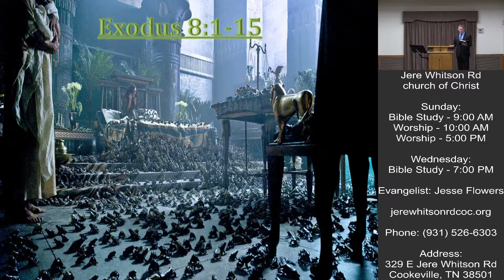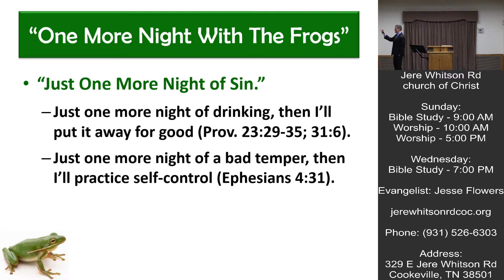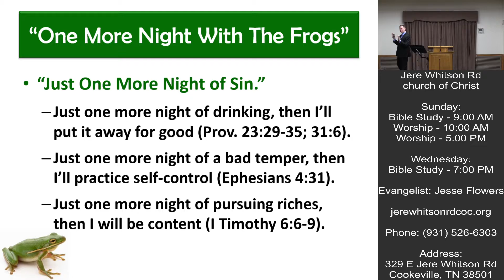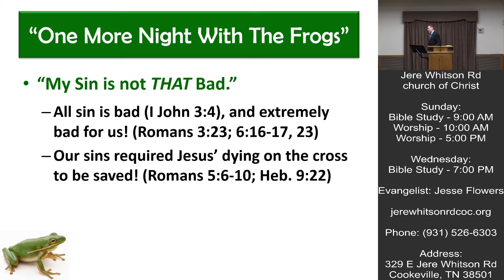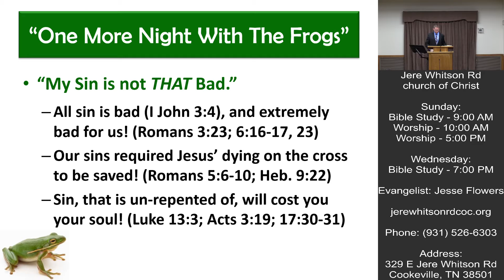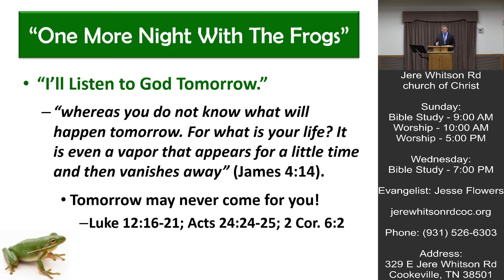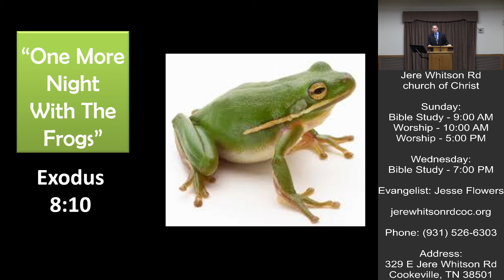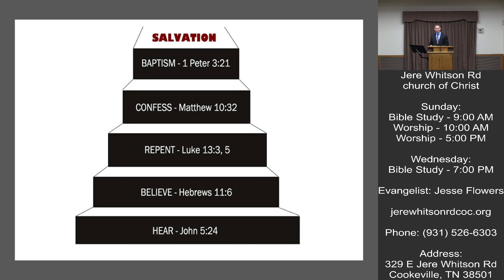One More Night with the Frogs | Jesse Flowers | 10-09-2022 PM Sermon